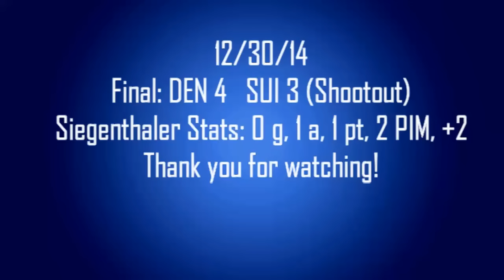Jonas Siegenthaler - Shift by Shift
Watch 2015 draft eligible prospect Jonas Siegenthaler in a shift by shift video. Courtesy of TSN, footage is from Switzerland's 4-3 shootout loss to Denmark on 12/30/14, when Siegenthaler scored an assist.